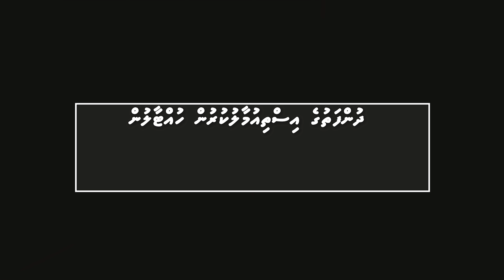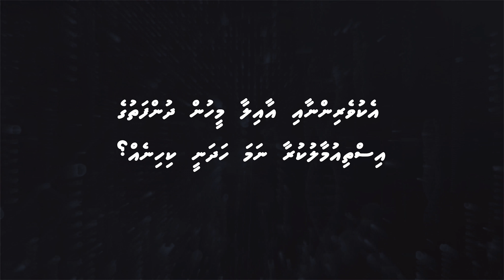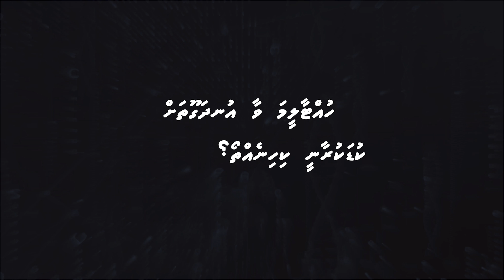Mihaaru Extra: Dhunfathuge Isthiumaalu Kurun Huttaalun